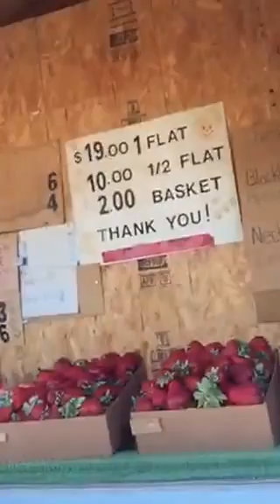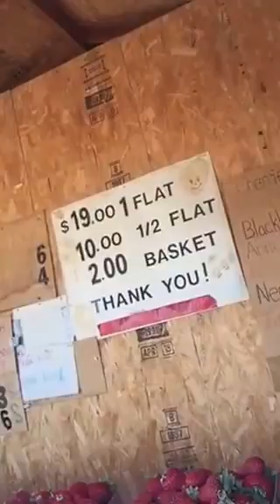On our way for my hubby Dentist appt!!!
Visiting our strawberry patch where I live. Thxs for watching xoxolynette3243